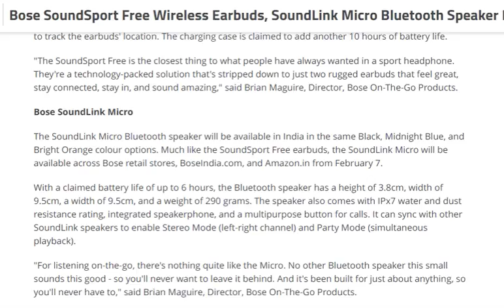tech news:Bose SoundSport Free Wireless Earbuds, SoundLink Micro Bluetooth Speaker Launched